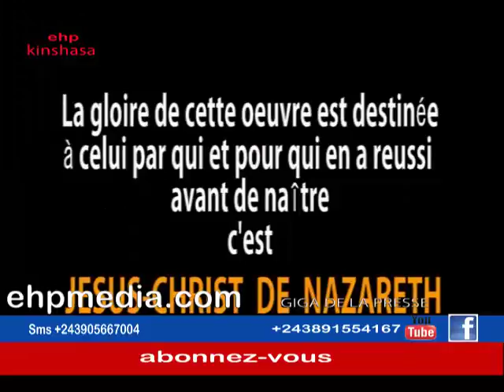BOLANDA MUANA YA PAPA ALAIN MOLOTO VRAIMENT MESSAGE YA MAKASI